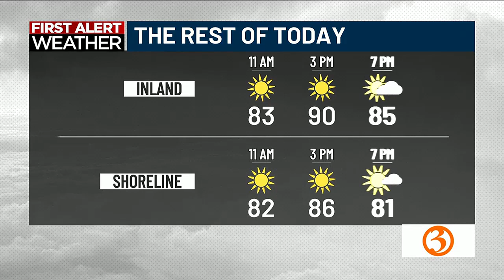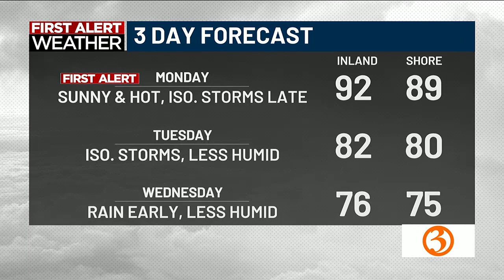Great Day @9a Monday Headlines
Irene and Scot share the headlines for Monday morning!